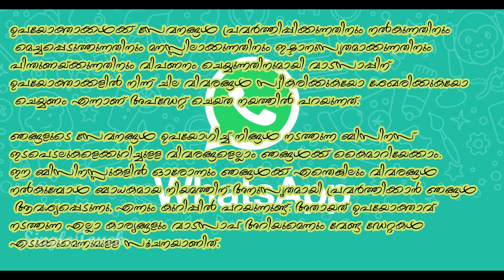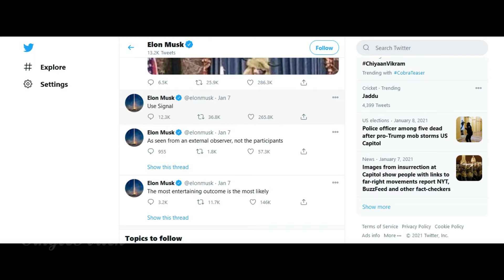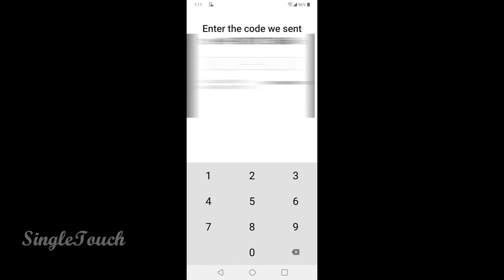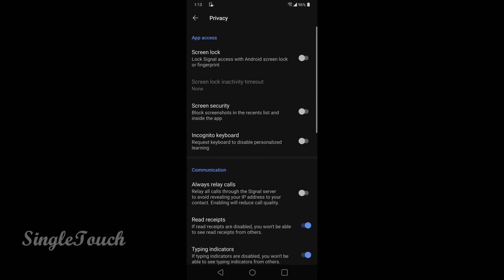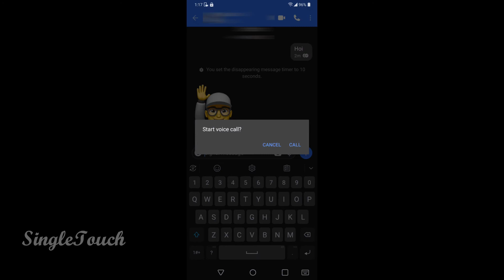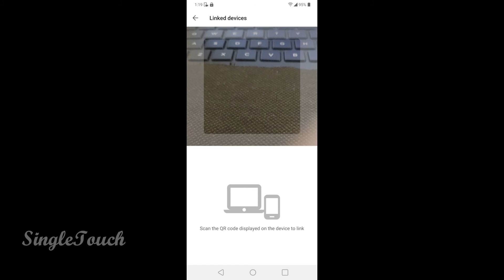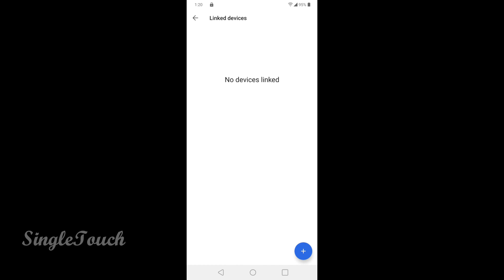'സിഗ്നൽ’ മെസഞ്ചർ സുരക്ഷയും സ്വകാര്യതയും സംരക്ഷിക്കുമോ? അറിയേണ്ടതെല്ലാം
Millions of people use Signal every day for free and instantaneous communication anywhere in the world. Signal’s advanced privacy-preserving technology is always enabled, so you can focus on sharing the moments that matter with the people who matter to you.

Messenger -  m.me/singletuch